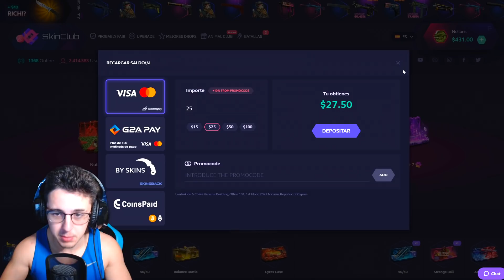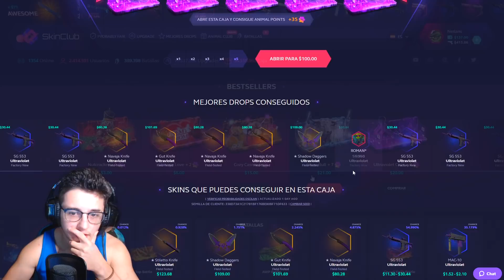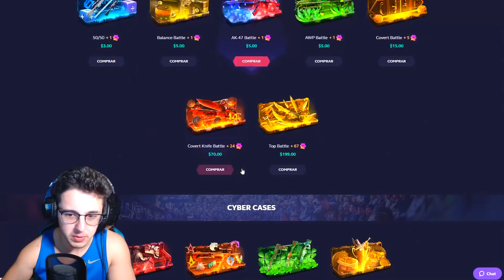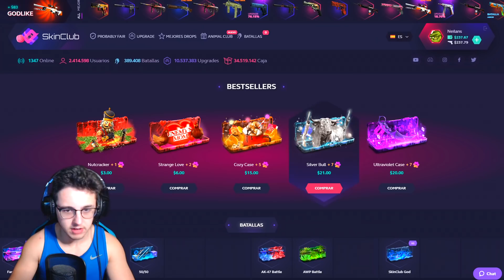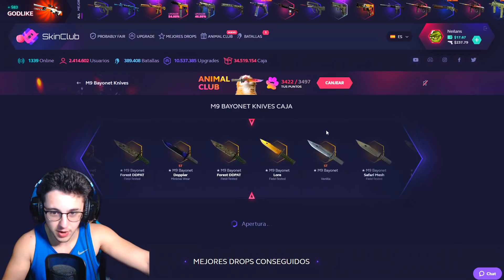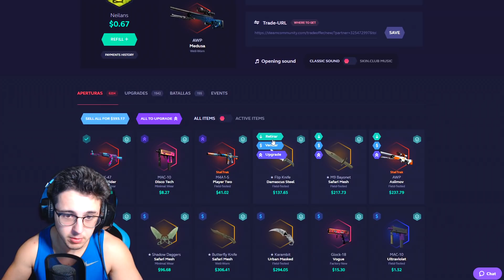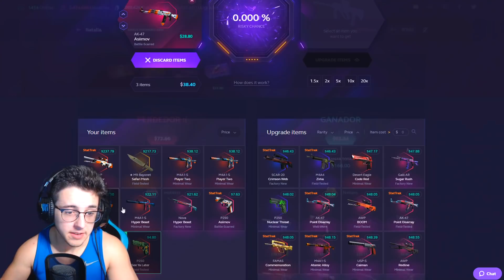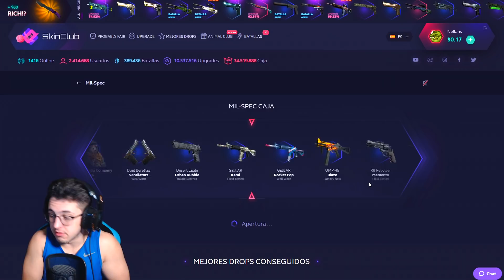SKINCLUB ME REGALA UN CUCHILLO!